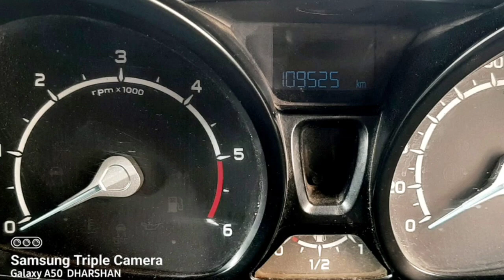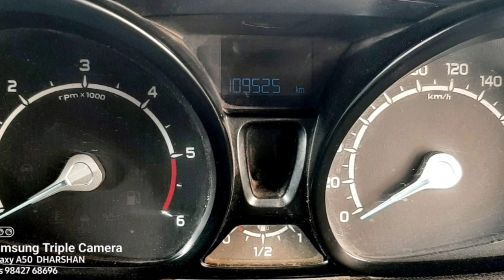Ford Ecosport Used Car Sales, In Tamil Nadu India, Bala Car Sales, Buying Online Services,